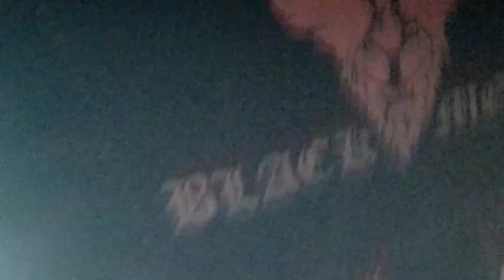Abbath - To War!! [LIVE IN ATLANTA 10.25.2019]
Abbath playing "To War!!" in Atlanta at the Buckhead Theater on 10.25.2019

- Devil Master
- Midnight
- Abbath
- Obituary